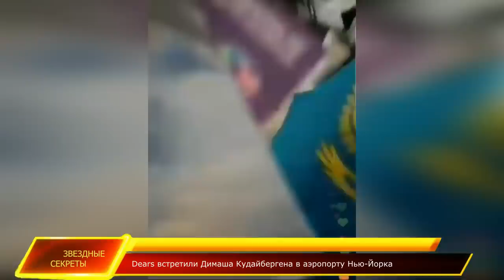🔔 Димаша Кудайбергена встретили цветами и подарками в аэропорту Нью-Йорка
Субтитры.